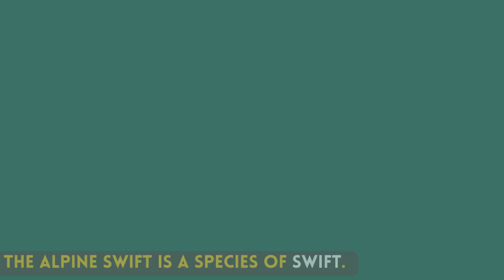ALPINE SWIFT | Birds of Sri Lanka with Thinev | Sound, Call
Local Names : ඇල්පයින්-තුරිතයා, Alpine Thurithaya,
Afrikaans Witpenswindswael
Albanian Dejka gjoksbardhë
Arabic سمامة البية
Armenian Սպիտակափոր մանգաղաթև
Asturian Andarón montés
Azerbaijani Ağqarın uzunqanad
Basque Malkar-sorbeltza
Bulgarian Алпийски бързолет
Catalan Ballester
Chinese (SIM) 高山雨燕
Croatian bijela čiopa
Czech rorýs velký
Danish Alpesejler
Dutch Alpengierzwaluw
English Alpine Swift
English (United States) Alpine Swift
Faroese Alpusveimari
Finnish alppikiitäjä
French Martinet à ventre blanc
French (French Guiana) Martinet à ventre blanc
Galician Anduriñón real
German Alpensegler
Greek Βουνοσταχτάρα
Hebrew סיס הרים
Hungarian Havasi sarlósfecske
Icelandic Alpasvölungur
Italian Rondone maggiore
Japanese シロハラアマツバメ
Korean 흰배칼새
Lithuanian Baltapilvis alpinis čiurlys
Malayalam വെള്ളവയറൻ ശരപ്പക്ഷി
Norwegian alpeseiler
Persian بادخورک کوهی
Polish jerzyk alpejski
Portuguese (Angola) Andorinhão-real
Portuguese (Portugal) Andorinhão-real
Romanian Drepnea mare
Russian Белобрюхий стриж
Serbian Bela čiopa
Slovak dážďovník skalný
Slovenian Planinski hudournik
Spanish Vencejo Real
Spanish (Puerto Rico) Vencejo Real
Spanish (Spain) Vencejo real
Swedish alpseglare
Turkish Ak Karınlı Ebabil
Ukrainian Серпокрилець білочеревий

Tourist Location in Sri Lanka : Adisham Bungalow, Haputale

The alpine swift is a species of swift. Spectacular and distinctive large, dark brown swift with white belly and throat patch.  Found in Africa, southern Europe and Asia. They breed in mountains from southern Europe to the Himalaya. Noticeably larger than Common Swift and Blyth’s Swift, but with slower wingbeats and a "lazier" and wider soaring flight. Breeds colonially in cliff faces, mountains, and larger buildings. Like most swifts, they never settle voluntarily on the ground, spending most of their lives in the air living on the insects they catch in their beaks. Their Calls are like ... Locally named Alpine Thurithaya.

1. Color Variations/Changes in plumage/feathers in male, female, breeding and none breading, juvenile, baby and chicks in different seasons
2. Find out how they call, sound, in flight sound, dance, mating season
3. What are their food, nest, what the nest made of, fights, catch their pray, how they dive to catch fish
4. Community Habitat distributions across the globe with their migration and their migration path and whether they are endemic to region or geography or which countries
5. Finally how they dive, walking techniques, how they dry themselves